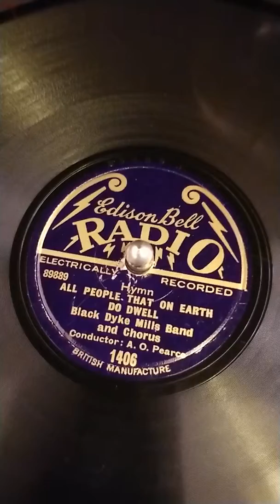All People that on Earth do Dwell Black Dyke 1930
All People that on Earth do Dwell (old 100th)Black Dyke Mills Band and chorus conducted by A.O.Pearce recorded September 1930